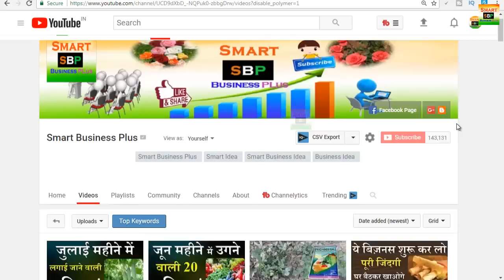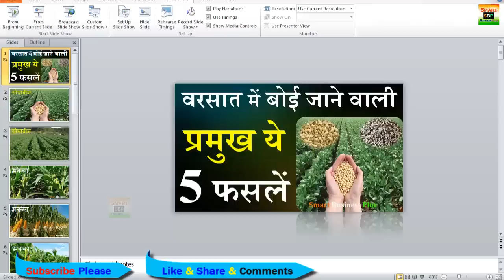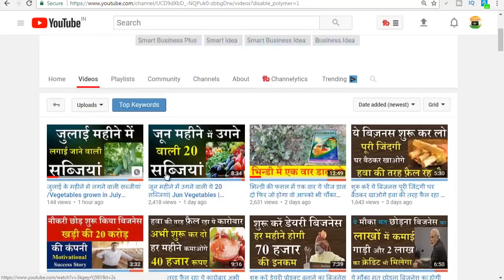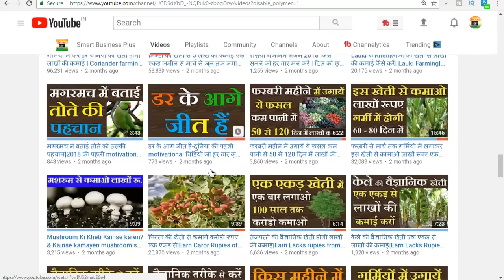वरसात में बोई जाने वाली प्रमुख ये 5 फसलें जिनसे लाखों की कमाई होती है | Smart Business Plus